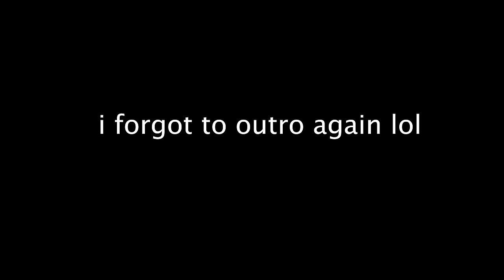TRYING TO OUT LIFT MY DAD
universal studios, and a workout with pops